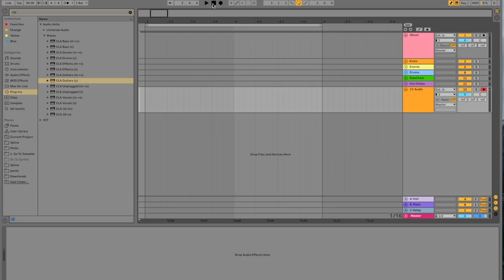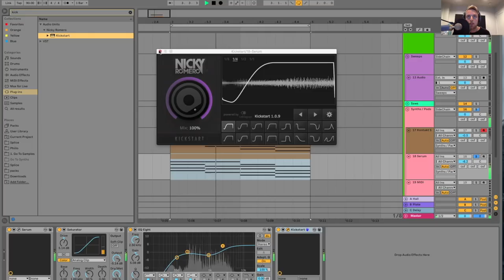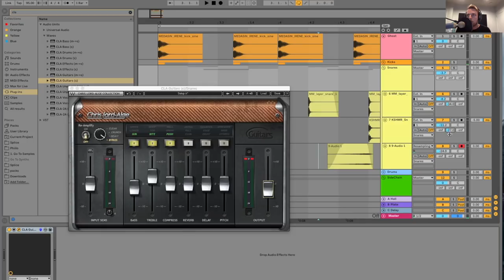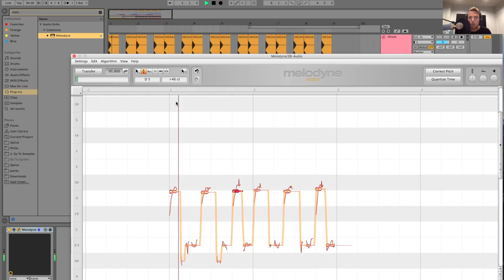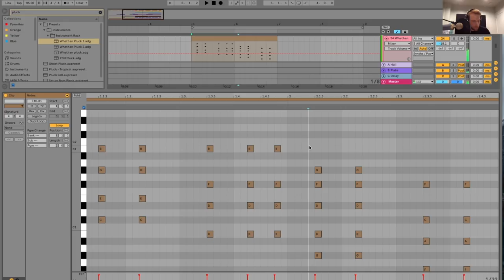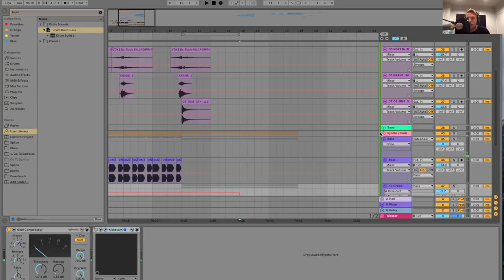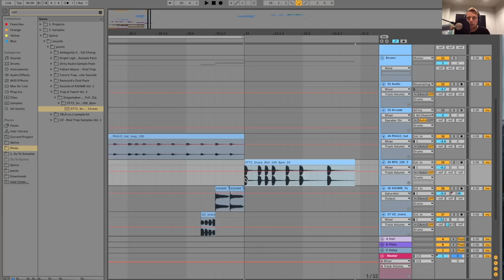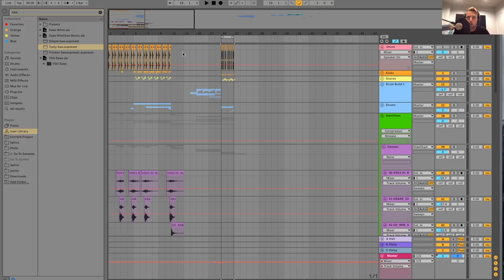Phiilo Makes a Song On The Spot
Starting a track on the spot in under and hour. Let me know what you think!

Sorry for the horrendous sounding attempt at singing!